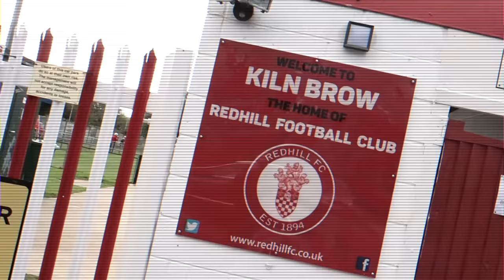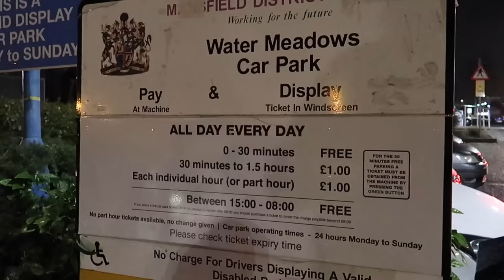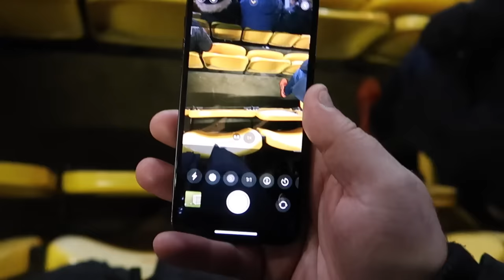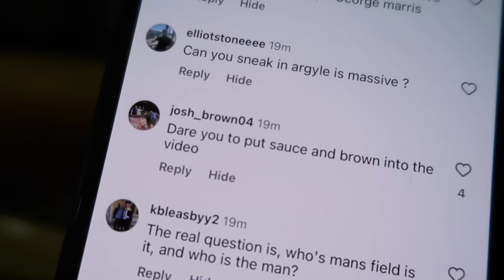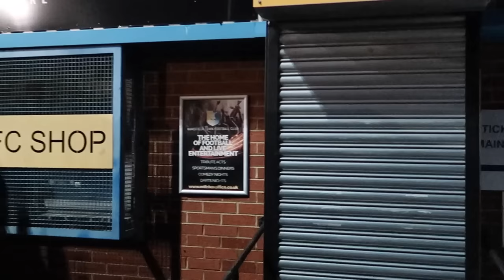ON THE ROAD - MANSFIELD TOWN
On The Road! Yep! Back again! First it was frozen off, then there was rain followed by the wind, but we came through the storm to witness Mansfield Town who will hopefully grab a win against Sutton United to take us up to League 1!